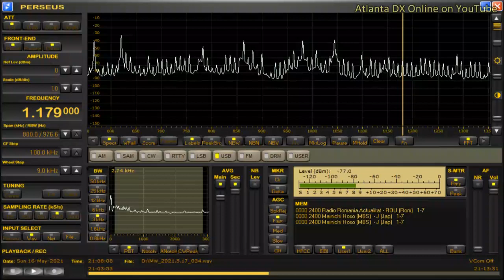DWET-Santiago City (Philippines) 1179kHz 5/16/21 21:00~UTC - Opening Announcement & national Anthem